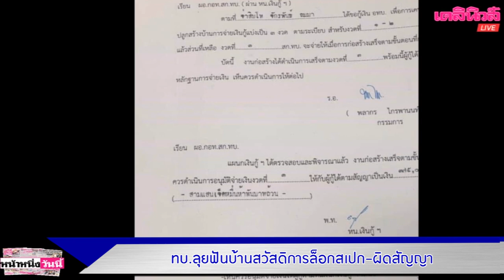ทบ.ลุยฟันบ้านสวัสดิการล็อกสเปก “บิ๊กแดง”ขีดเส้นทหารเกษียณคืนบ้านพักภายในก.พ.|เดลิ[HOT]นิวส์ 140263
ทบ.ลุยฟันบ้านสวัสดิการล็อกสเปก “บิ๊กแดง”ขีดเส้นทหารเกษียณคืนบ้านพักภายในก.พ.นี้|เดลิ[HOT]นิวส์ 140263